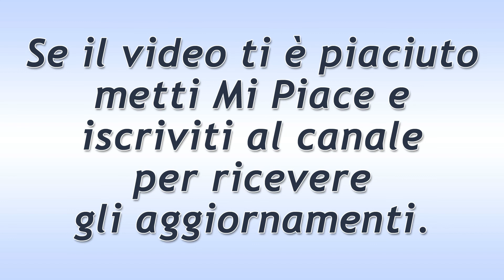Un Posto al Sole Puntata del 23 Settembre 2019! La Scelta di Alex!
Un Posto al Sole puntata di oggi lunedì 23 Settembre 2019.
Pesantemente pressata da Carla, Alex deve effettuare una scelta. Deve decidere come comportarsi con la sorella Mia. Solo in questo modo potrà ritornare ad essere più serena.